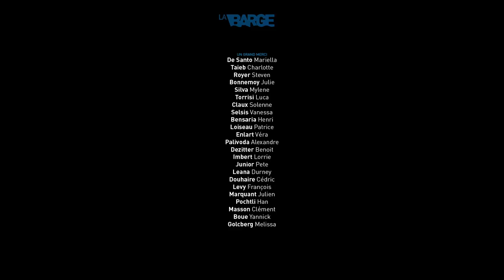La Barge // Fin de l'Euro: Quelle alternative? (EP 3/4)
Saison 1 : La Barge avec Nicolas Dupont-Aignan, Olivier Delamarche et Pierre Jovanovic. Le thème choisi par les internautes est :
== Fin de l'Euro: Quelle alternative? ==

Réalisation : Nathanaël Le Scouarnec

Musique originale de : Cédric Douhaire

Prochain épisode Jeudi soir !